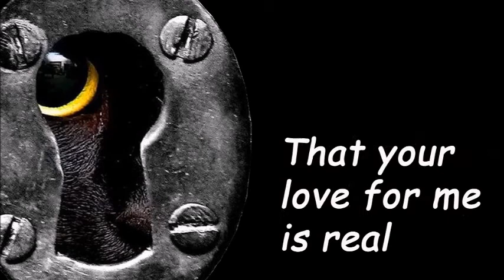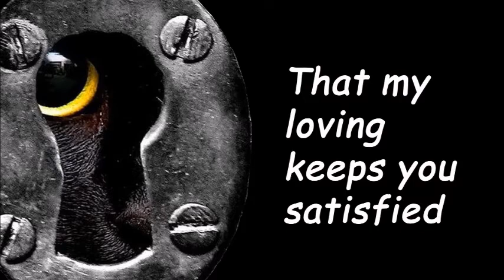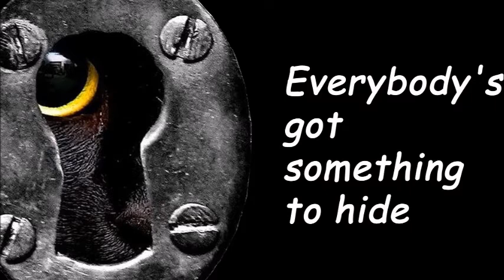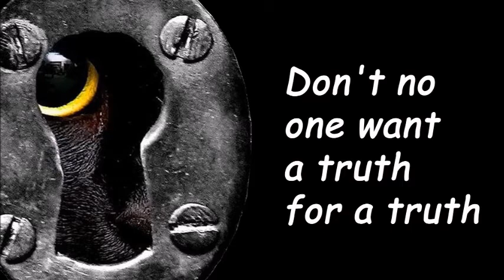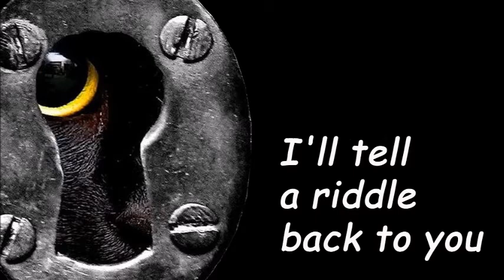Tell Me a Riddle - lyric video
Words and music by Blues Engine.
Recorded and mixed by Jason Emberton at the Green Room.